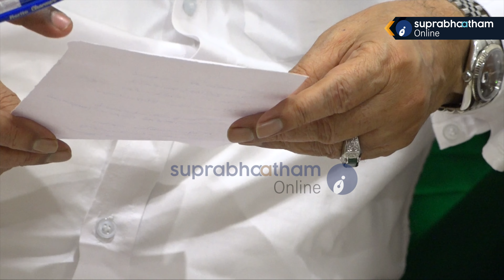ഓൺലൈൻ ഉദ്‌ഘാടനത്തിന് തങ്ങൾ ആശംസകൾ നേർന്നപ്പോൾ haidharali thangal wishes suprabhaatham online